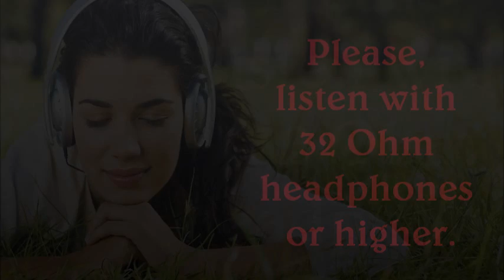DEUS INCARNATUS (The circle of Samsara) - Ambient & Ethereal Pop Music - HQ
"La vita non è un problema da risolvere, ma un mistero da vivere".
(S. Kierkegaard)

"Life is not a problem to be solved, but a reality to be experienced".
(S. Kierkegaard)

"La vie n'est pas un problème à résoudre mais une realité dont il faut faire l'expérience"".
(S. Kierkegaard)

"La vida solo puede ser comprendida mirando hacia atràs, pero ha de ser vivida mirando hacia adelante".
(S. Kierkegaard)

Video made by Nemhesia with images downloaded from web and reworked.
Video realizzato da Nemhesia con immagini scaricate dal web e rielaborate.

Ideal video for pregnant women.
Video indicato per donne incinte.

Sweet
Angelic
Sensual
Voice
Relaxing music
Woman
Circle of life
Reincarnation

pregnancy
pregnant
woman
vagina
uterus
gravidanza
maternità
incinta
donna
femmina
mamma
madre
newborn
neonato
nascita
born